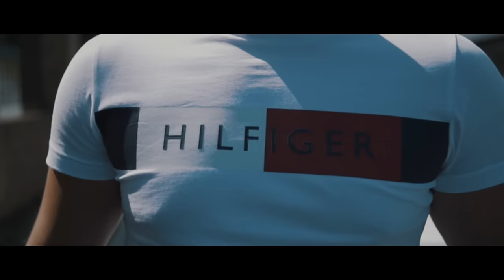Sugar Shane - No Fendi [Official Video]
Sugar Shane
NO FENDI
Gypsy Rap Records©️